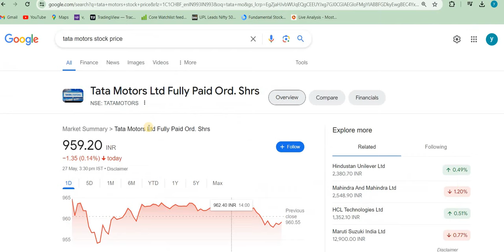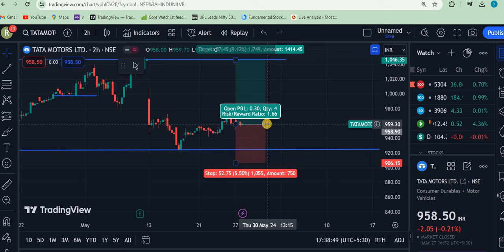TATA MOTORS SHARE BREAKOUT | TATA MOTORS SHARE LATEST NEWS | TATA MOTORS SHARE PRICE TARGET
tata motors share august 2020,
tata motors share bazar,
tata motors share buy or sell today,
tata motors share buy advice,
tata motors share news cnbc,
tata motors share forecast for tomorrow,
tata motors share future 2020,
tata motors share future prediction,
why tata motors share going up,

aarti drugs
trident share news
polycab share
share market
stock market